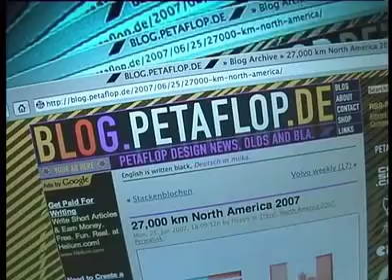Buffalo Wildlife Sighting - BC British Columbia Canada